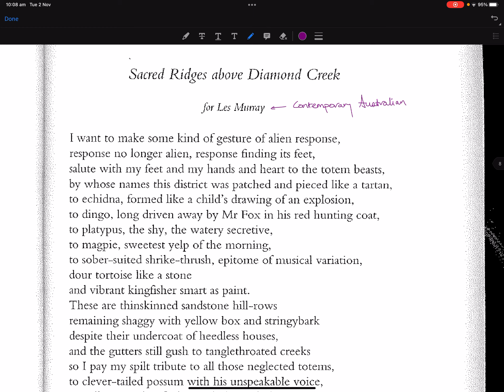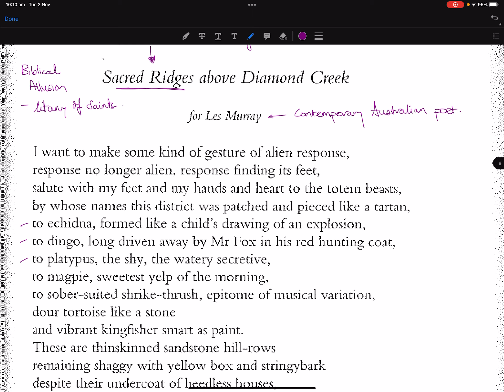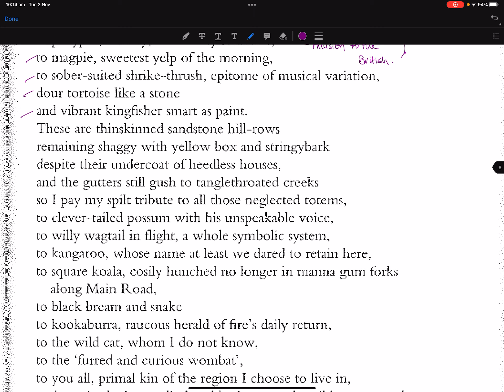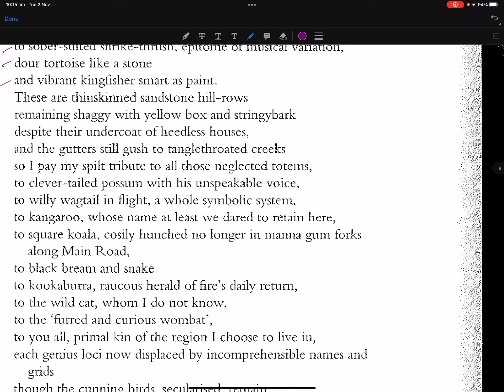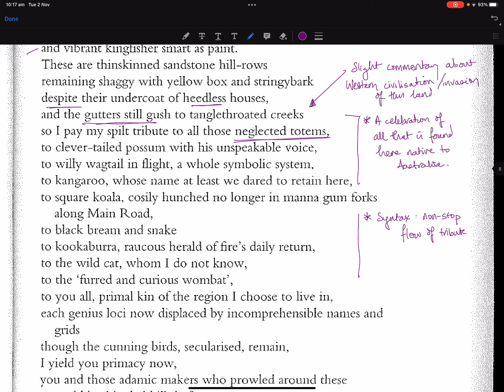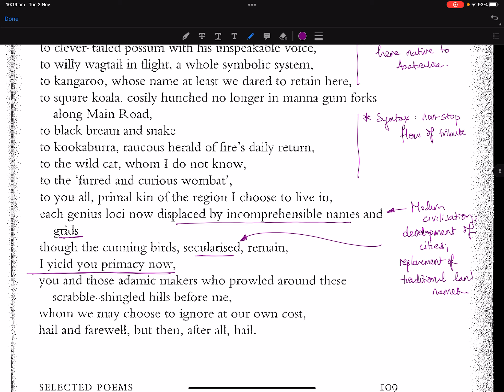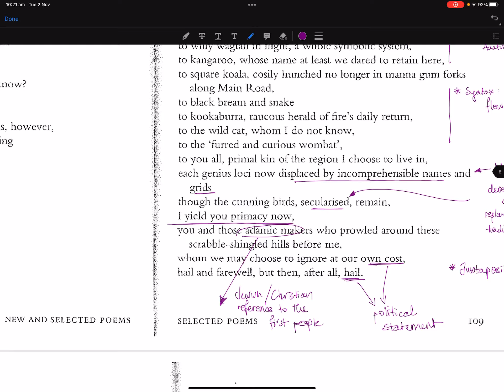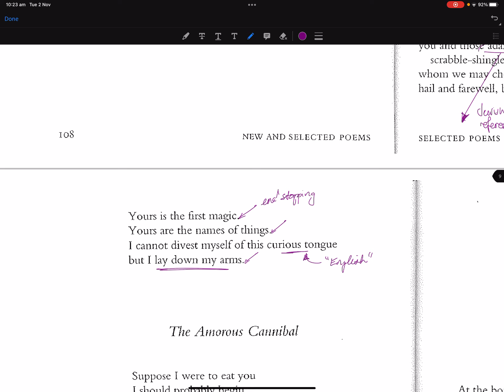CPA - Sacred Ridges above Diamond Creek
Close passage analysis of “Sacred Ridges above Diamond Creek” by Chris Wallace-Crabbe.